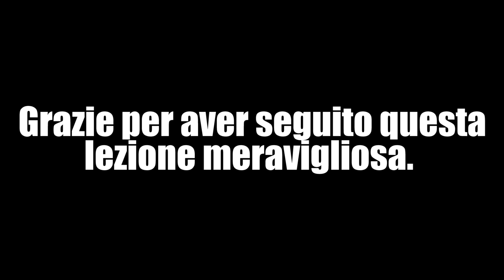Ginnastica Super Dolce per Collo e Spalle | esercizi Cervicale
Ginnastica per tutti anche per chi ha problematiche motorie, neuromotorie, Fibromialgia, difficoltà nel movimento a vari livelli. Adatta per anziani o per completi principianti o per chi desidera una pratica molto dolce. Adatta per sciogliere tensioni a collo e spalle ma anche a tutte le altre articolazioni.

 Il mio nuovo Libro: Odaka Yoga e Mindfulness, formato kindle:

🌸💫LIBRO L'uso Consapevole della mente formato kindle: